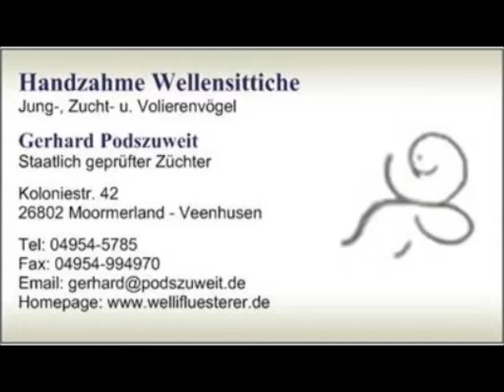2017 12 14 Und noch mal Ludi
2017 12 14 Und noch mal Ludi